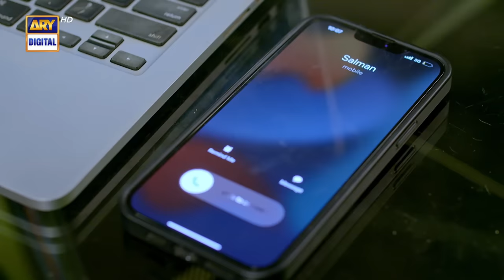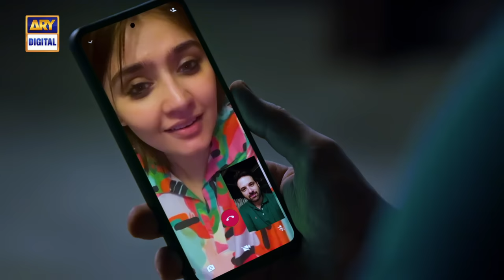Jaisay Aapki Marzi | Episode 3 (Eng Sub) | 30 August 2023 | ARY Digital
Jaisay Aapki Marzi | Episode 3 | Dur-e-fishan Saleem | Mikaal Zulfiqar | 30 August 2023 | ARY Digital

Cast:
Dur-e-fishan Saleem
Mikaal Zulfiqar
Ali Safina
Kiran Malik
Javed Sheikh
Ali Tahir.